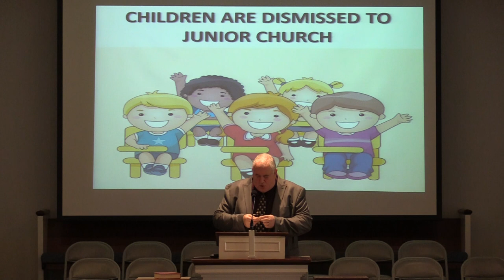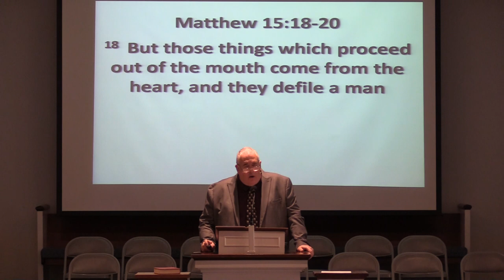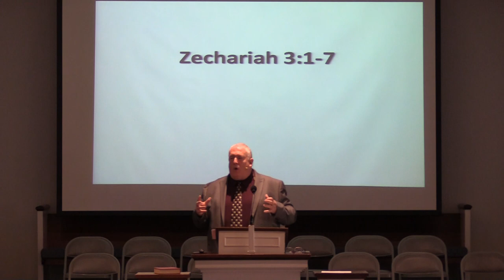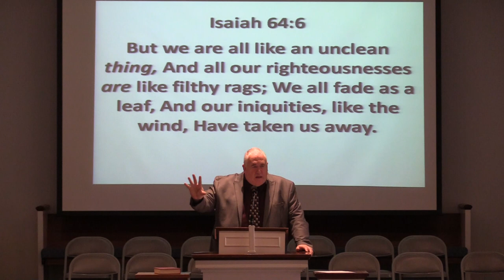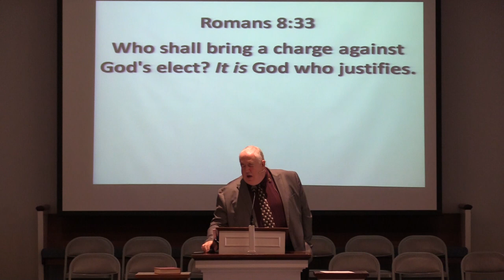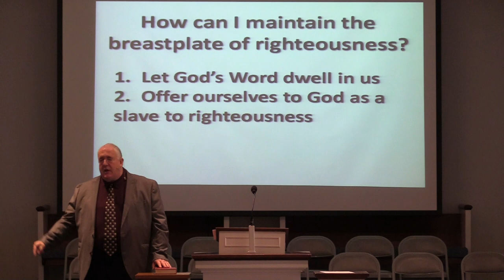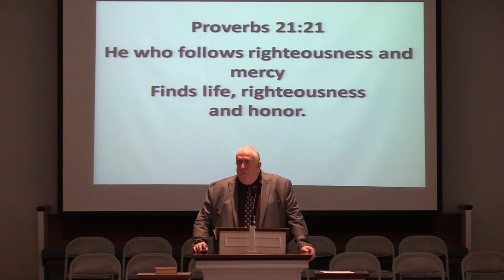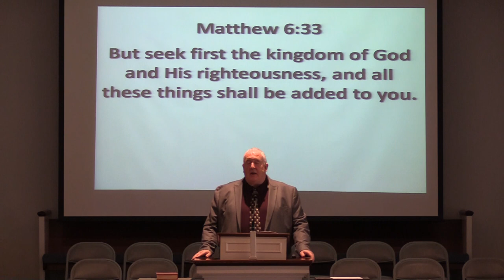Pastor Randy Friedman - North Chester Baptist - Ephesians 6:14B - The Breast of Righteousness